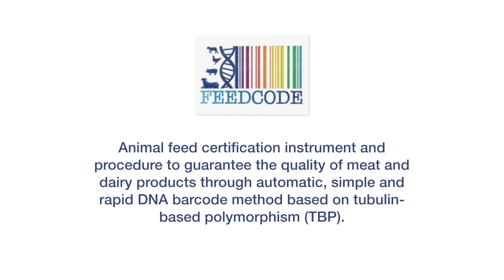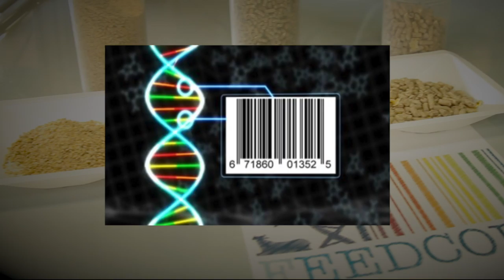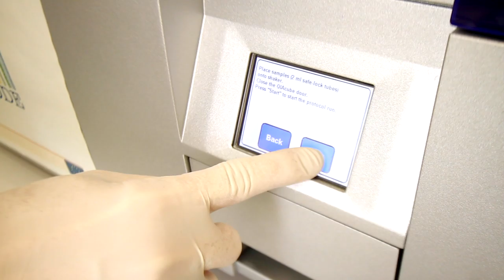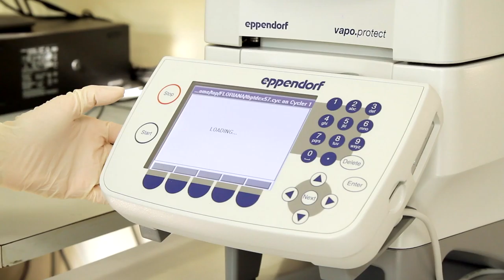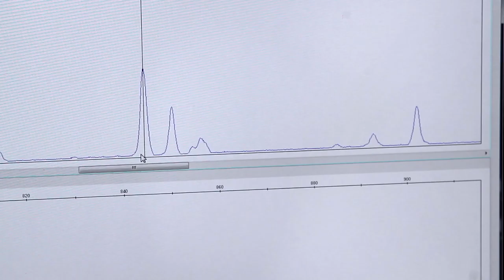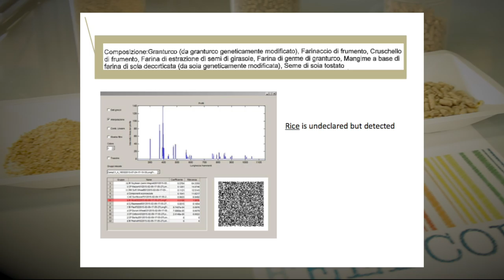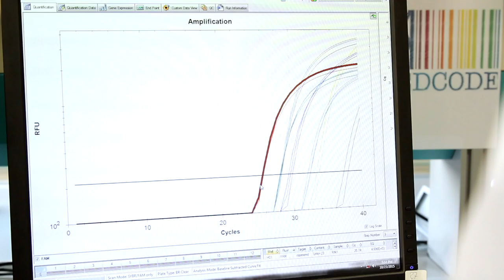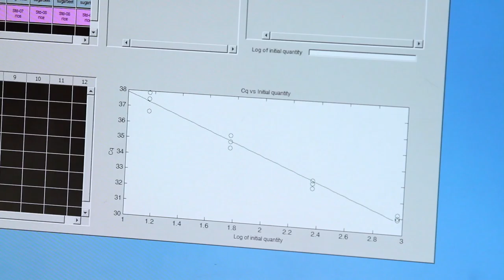FeedCode, innovative animal feed certification method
Animal feed certification instrument and procedure to guarantee the quality of meat and dairy products through automatic, simple and rapid DNA barcode method based on tubulin-based polymorphism (TBP)